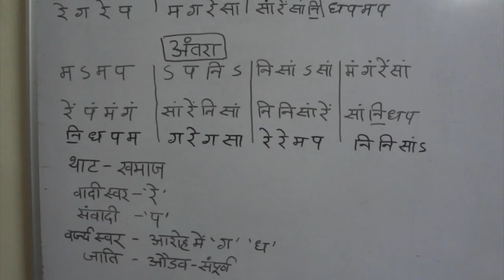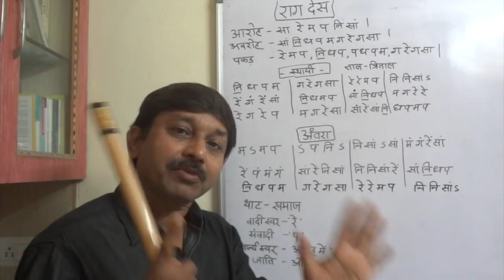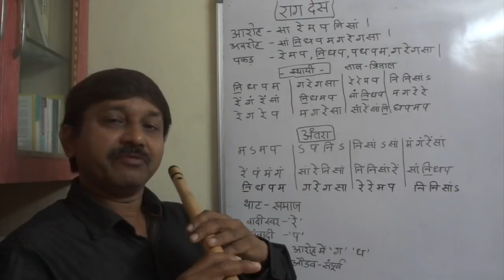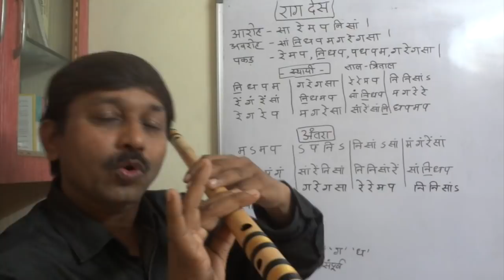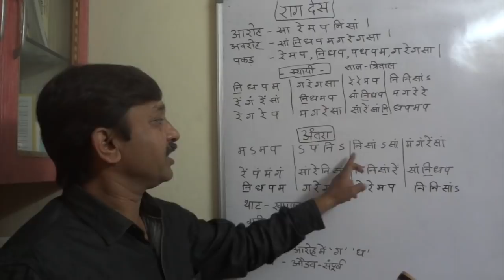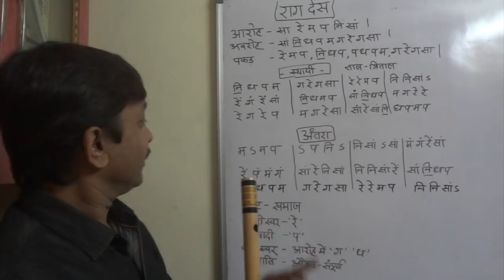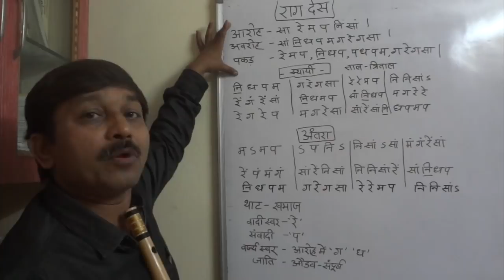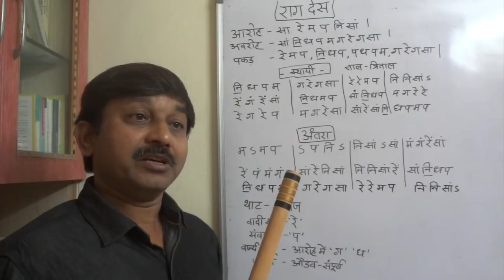DES RAAG | complete flute tutorial | in hindi | G SYNTH MUSICA | MILIND DANGRE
LEARN RAAG DES ON FLUTE IN EASY WAY BY NOTATIONS